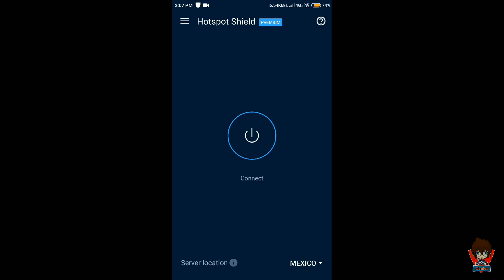Pubg Mobile Get Free || Kar-98 Skin, Akm Skins, & Scar-L Gun Skins || Permanent New VPN Tricks 😱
👉 PLEASE COMPLETE 300 LIKE 👍 THIS VIDEO 👈

            Download App Click Here & Get 50₹

Download & Open & SingUp App

Open App Every Day & Earn 100₹ Every Day Don't Delete this App Please 24 hour Install Apps.

Pubg Mobile Get Free Akm Skins And Free Kar-98 Gun Skins, Free Scar-L Skins 100% Free New Trick.

Get Free ,  Free Gun skins , Pubg New VPN Tricks, Pubg Free outfits, Pubg Free Crate, Pubg Free Room Create,👍.